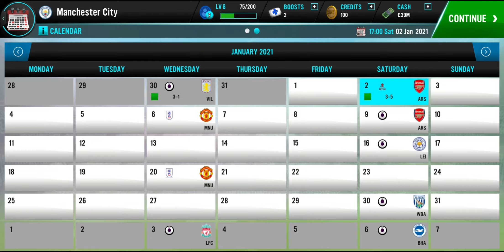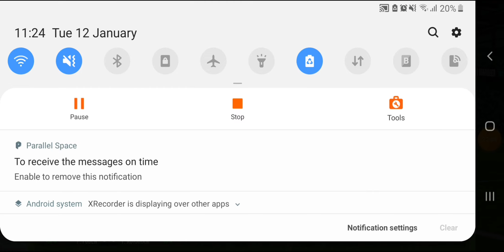selling Aguero to Juventus man city Carrear mode